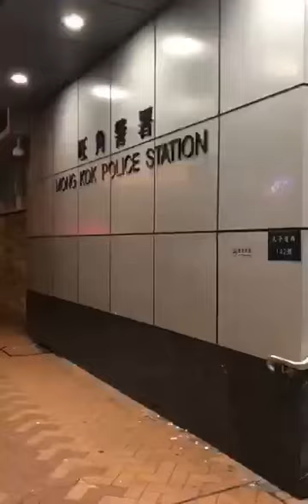陈秋实8月18日晨谈香港：依然岁月静好 经济不是游行主因